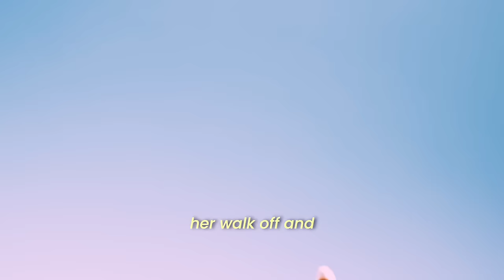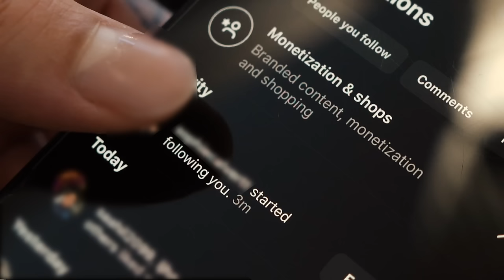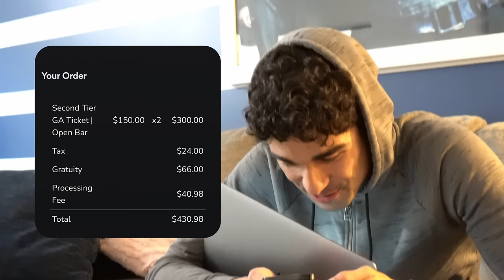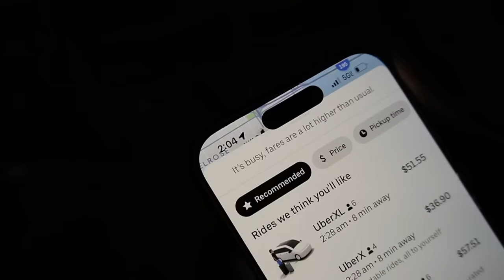Picking Up Girls at the Airport - Day 1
PAID COURSES:

📲 Get the InstaGame course and turn your IG profile into a DATE-MAGNET